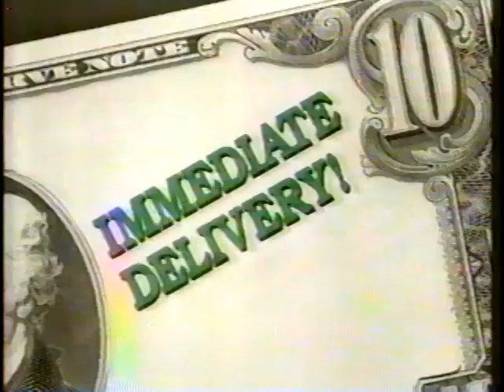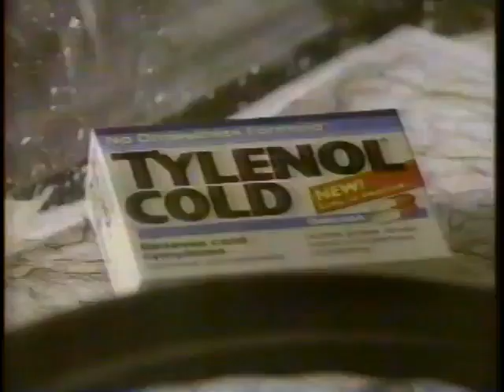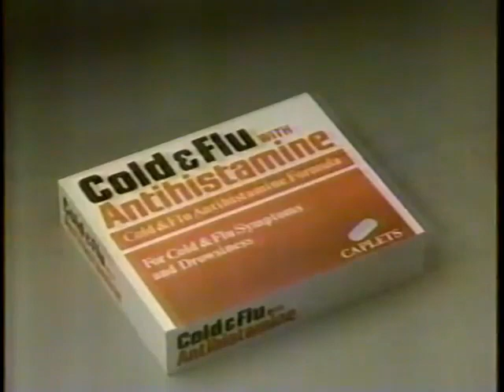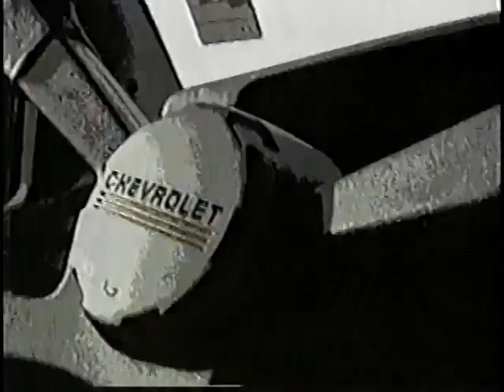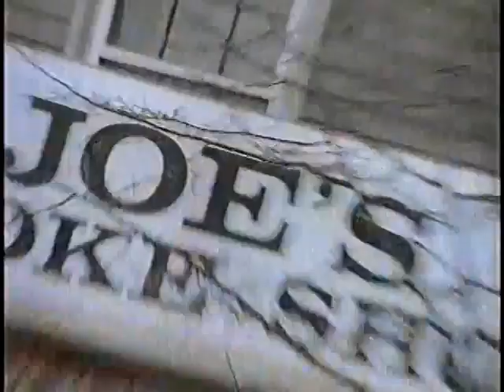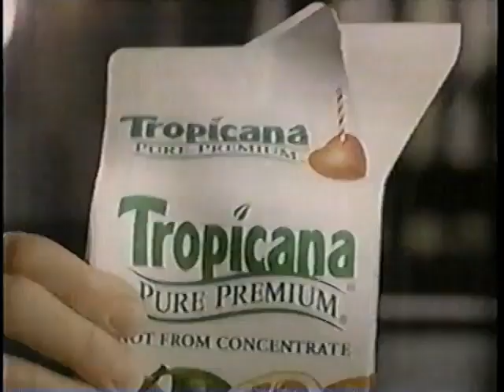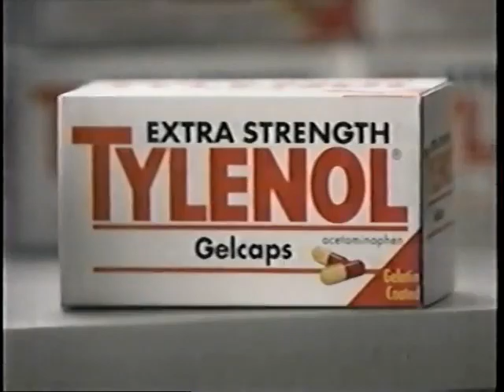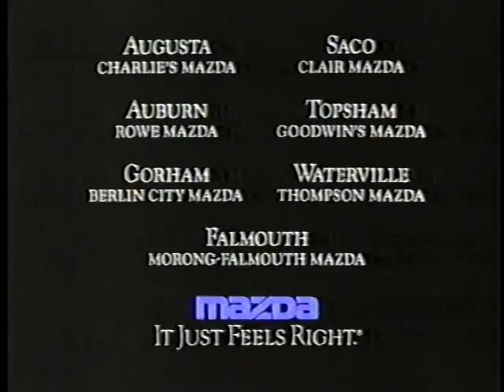February 16, 1993 commercials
Here are some commercials that aired during Days of Our Lives and Part 2 of the Alex Haley Mini-Series, Queen:

1. Dodge Vehicles
2. Cheers syndicated promo bumper
3. Jell-O No Bake Cheesecake
4. MCI
5. Wrigley's Extra Sugarfree Gum
6. Afrin Nasal Spray
7. Jimmy Dean Sausage
8. Folgers Coffee Crystals
9. Metamucil
10. Vicks Formula 44-M Medicine
11. Jet-Dry Rising Agent
12. Kraft Grated Parmesan Cheese
13. Academy of Country Music's Greatest Hits NBC promo
14. Dateline NBC promo
15. LightDays WrapAround Tampons
16. Kellogg's Rice Krispies Treats
17. Motrin IB
18. Sunsweet Prune Juice
19. Campbell's Cream of Mushroom Soup
20. O.B. Tampons
21. Tylenol Cold Medicine
22. Philips GelCaps
23. Days of Our Lives bumper
24. Great Balls of Foil
25. Pro Vision Centers
26. 6 Alive!'s Area Notes
27. Alive at 5:30pm 6 Alive! promo bumper
28. Taster's Choice Coffee
29. Excedrin Dual Medicine
30. Ban Clear Deodorant
31. Wesson Best Blend Oil
32. Clorox Clean-Up Cleaner w/Bleach
33. York Peppermint Patty
34. Aquafresh Toothpaste
35. Ice Cream!
36. AT&T
37. California Prunes
38. Drixoral Cold & Allergy Medicine
39. (same as #19)
40. Wings/Cheers/Seinfeld NBC promos
41. L.A. Law NBC promo
42. Sudafed Severe Cold Formula
43. (same as #22)
44. Centrum
45. Fantastik Cleaner
46. Shake n' Bake
47. Days of Our Lives end credits
48. Columbia Pictures Television (1993)
49. Lowry & Associates
50. Classic GMC Truck
51. Mrs. Smith Lemon Meringue
52. 6 Alive! 24-Hour News Center Update (w/Classic Mattress Ad)
(channel hop to WGME)
53. The Oprah Winfrey Show promo bumper
54. Intro to 'Queen' Part 2
55. Kmart
56. Chrysler Motor Group
57. (same as #4)
58. McDonald's
59. Top Cops: Police Women CBS promo
60. Golden Palace & Major Dad CBS promos
61. 35th Annual Grammy Awards CBS promo
62. (same as #55, #58 & #34)
63. Dodge Intrepid
64. 'Queen' will continue
65. In the Heat of The Night CBS promo
66. The Incredible Discovery of Noah's Ark CBS promo
67. CBS ID (1993)
68. Jeep/Eagle
69. Tri-States Megabucks Lottery
70. NewsChannel 13 promo bumper
72. (same as #63 & #28)
73. Lever 2000 Body Soap
74. (same as #29)
75. Hellmann's Reduced Fat Mayonnaise
76. (same as #64)
77. 48 Hours CBS promo
78. Dr. Quinn, Medicine Woman CBS promo
79. (same as #67 & #1)
80. Saturn SL2
81. (same as #70)
82. Monistat-7
83. (same as #63)
84. Tropicana Pure Premium Orange Juice
85. Amos & Andrew TV trailer
86. Nike Sneakers
87. (same as #59)
88. A Family of Strangers CBS promo
89. Dodge Dakota
90. (same as #55)
91. Pine-Sol Cleaner
92. FDS Deodorant Spray
93. Caress Body Soap
94. (same as #64)
95. CBS Evening News with Dan Rather promo
96. The Young & The Restless and The Bold & The Beautiful CBS promos
97. (same as #67)
98. NewsChannel 13 News Break (w/McDonald's Ad)
99. Honda Vehicles
100. The Arsenio Hall Show NewsChannel 13 promo
102. (same as #58)
103. Tylenol Gelcaps
104. (same as #89)
105. Clairol Ultress
106. The 1993 Miss USA Pageant CBS promo
107. Judgment Day: The John List Story CBS promo
108. Continental Airlines
109. Coming Up Next on NewsChannel 13...
110. (same as #4)
111. Finesse Hair Conditioner
112. Crest Complete Toothbrush
113. Dodge Caravan
114. (same as #71)
115. Alex Haley's Queen CBS promo
116. Alex Haley's Queen end credits
117. The Wolper Organization/Bernard Sofronski/Warner Bros. Television (1993)
118. ??
119. (same as #67)
120. Mazda Protege
121. Getting Financially Fit NewsChannel 13 promo
122. (same as #1 & #53)
123. WGME-TV NewsChannel 13 Eleven at 11:00pm Open (2/16/1993)